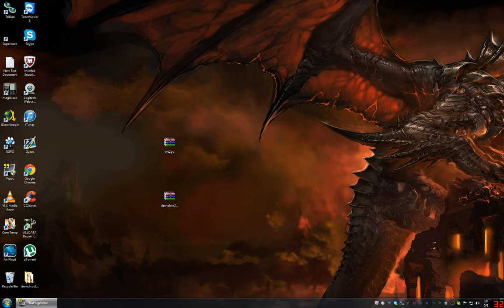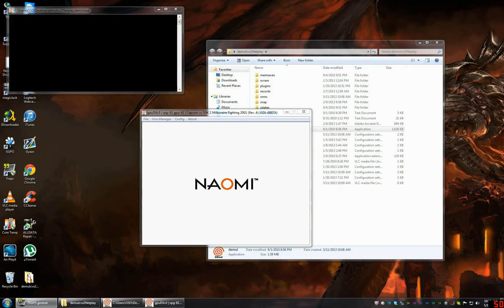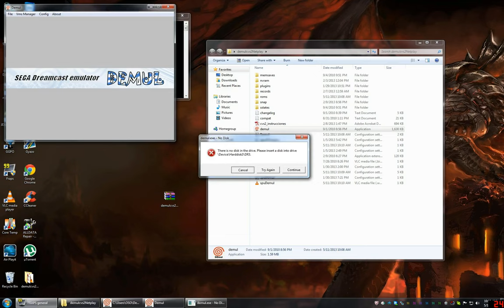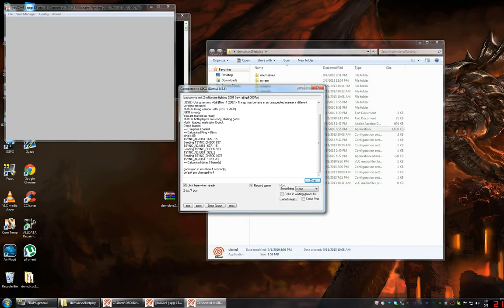Tutorial breve para jugar online Capcom VS. SNK 2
Para que estes de host, dale tu direccion ip.